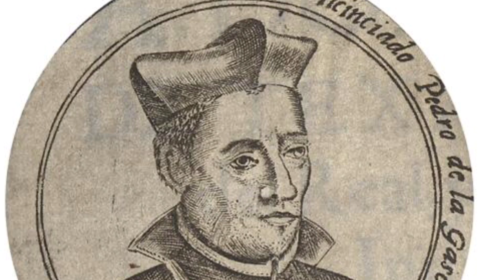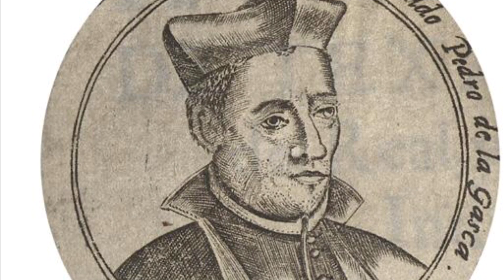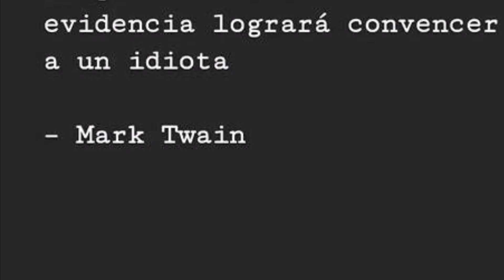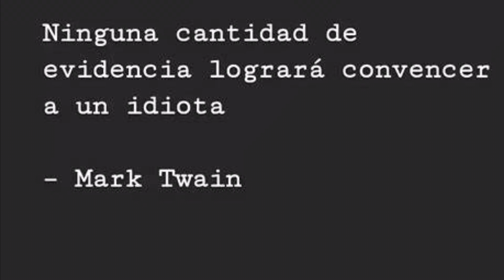La batalla de Iñaquito